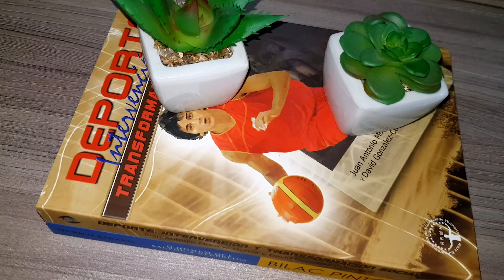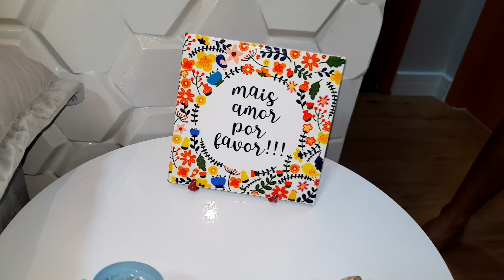Tour pela sala/sala de jantar Apt Mrv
Oi meus amores mais um vídeo no canal e dessa vez Vamos compartilhar com vocês a nossa sala de estar /sala de jantar e  esperamos que vocês gostem

Endereço pra mimos:
Rua das amendoeiras 164 bloco 3 Apt 405
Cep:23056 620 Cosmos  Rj